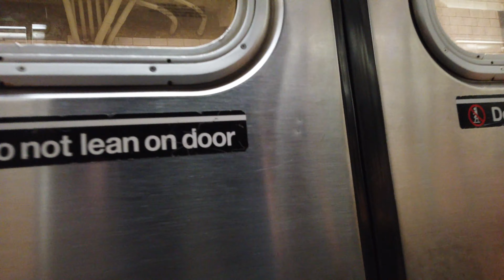NYC Subway just before the COVID lockdown.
NYC Subway ride from Grand Central through Times Square to the Upper West Side